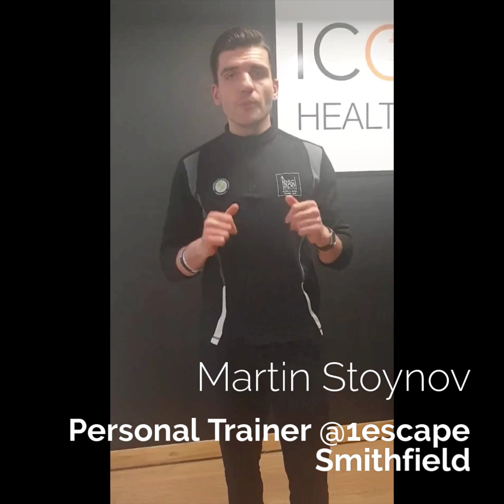Calcutta Run 2019 Training Guide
Calcutta Run – the Legal Fundraiser is calling runners of all levels, family, kids, and friends to kick off the summer by either running or walking the 10km or shorter distance of 5km on Saturday, 26 May at Blackhall Place at 11am. We've teamed up with Iconic Health Clubs to bring you an 8 week training guide to get you ready.

Bring the whole office, your family, your friends, and even your dog along to enjoy the scenic route through the Phoenix Park.